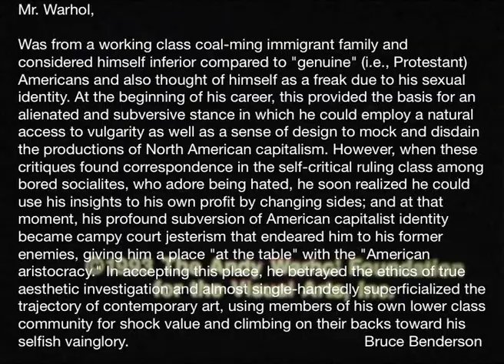Paul Swan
The average man is destroying beauty.  The average man no longer looks into another man's eyes.  Everyone is afraid.
–Gregory Markopoulos

There is a steadfastness to Paul Swan that enamors me to his side.  An allegiance I feel in opposition to the "selfish vainglory" of artists baring an affinity with Andy Warhol, and the legions doing their utmost to be faceless and recognized.

Factually Swan was a dancer, painter and sculptor emerging at the turn of the twentieth century.   Inconspicuously born in the American Mid-west he shuffled around, first to Chicago, then New York City, and finally sailing across the Atlantic to Europe.  He was either paid to paint portraits or was in dance revues.  He acted in several silent films, but didn't make the cross over when films added sound.

It was tangible pleasure to collect images of Paul Swan.  Journeying out from behind a computer to follow up on a reference on a recondite book with a single paragraph and a tiny photo of the “reincarnated Greek God."  This, as the songs goes, is the cream to my coffee.  The task of bootlegging the Paul Swan film was irreverent joy.  Stealthily hiding a tripod and camera, in the back row of Anthology Film Archives Maya Deren Theater under a black cloth in wait for the lights to go out to begin.